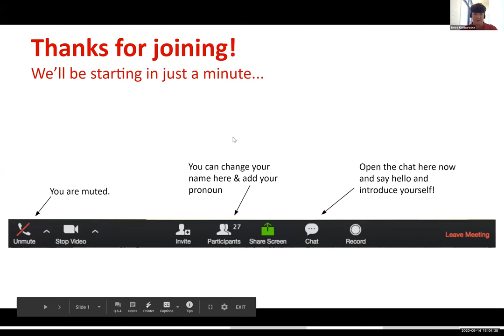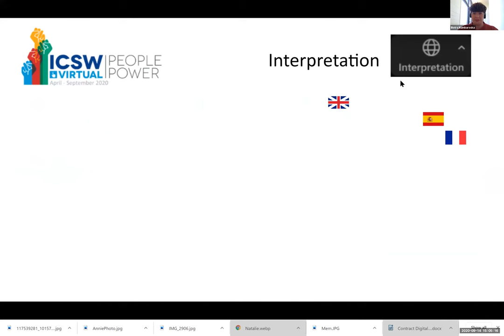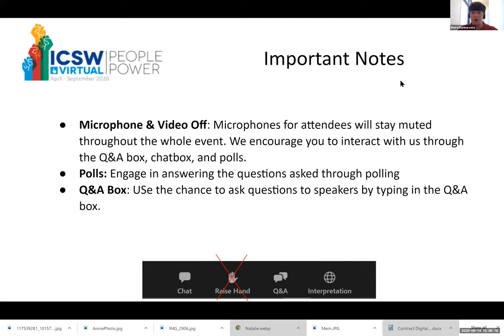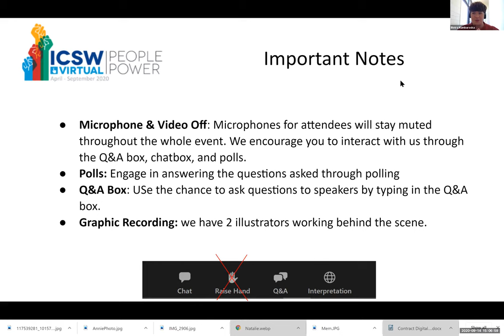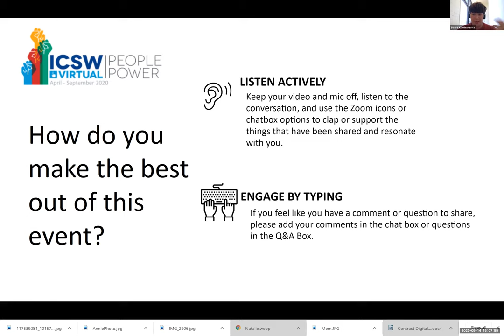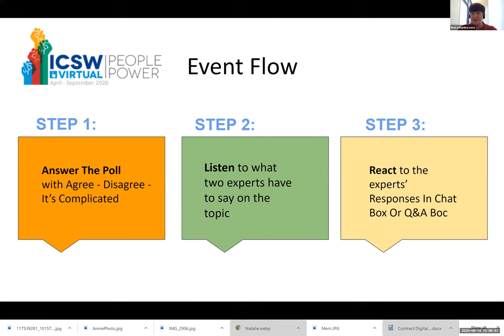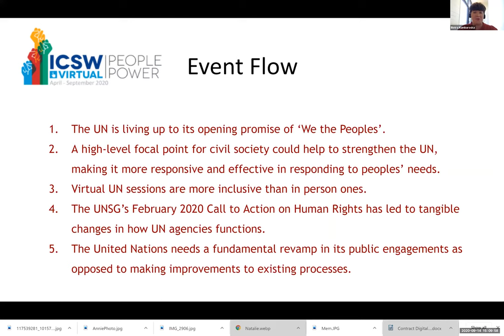ICSW 2021 Webinar 6: “We the Peoples”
“We the Peoples” – reimagining global governance on the eve of the UN’s 75th anniversary

The 75th anniversary of the founding of the UN is not only an occasion for celebration of its achievements, particularly in enshrining human rights norms, but also an opportunity for civil society reflection on how the UN should change to better serve a world that is very different from that of 1945. This event focused on thinking more boldly, assessing prospects for change and responding to the challenges involved in building a more open, inclusive and democratic UN.